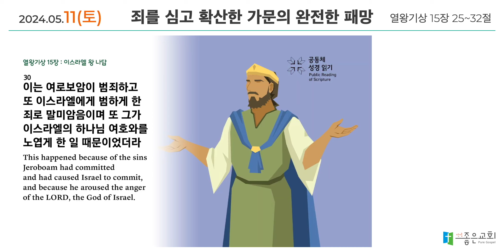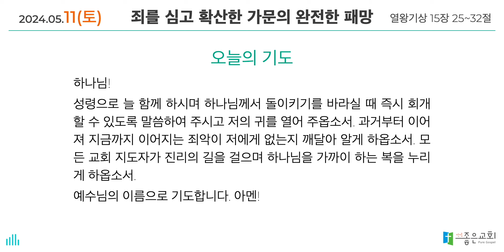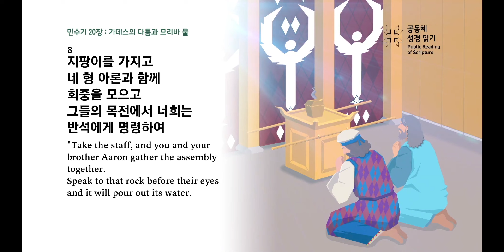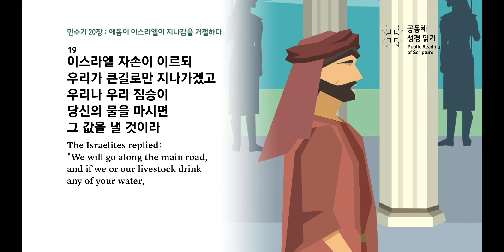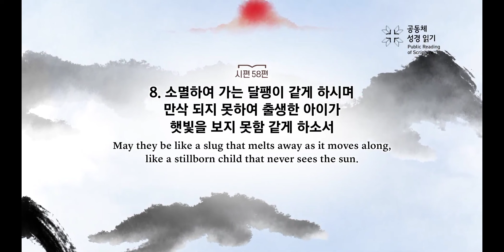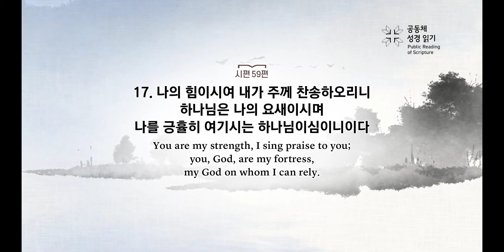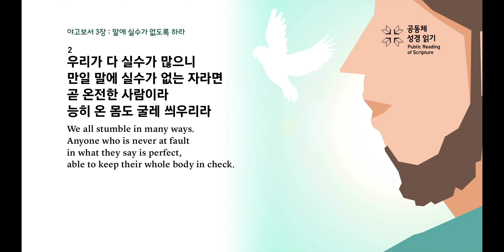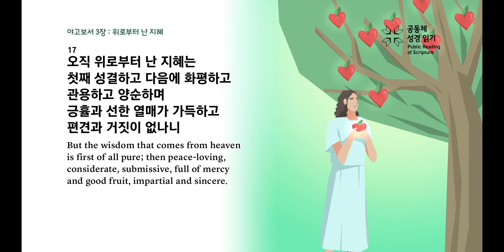[하루경건] 2024.5.11(토) / 열왕기상 15장 25~32절 / 생명의 삶 큐티 + 맥체인성경읽기